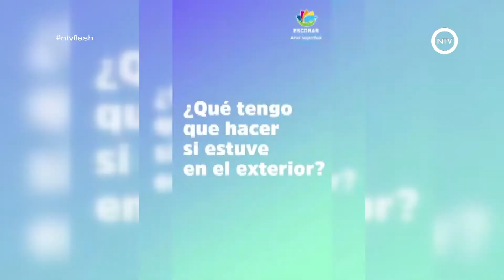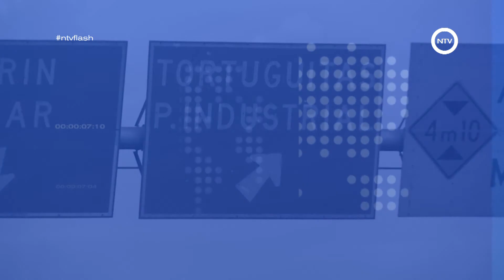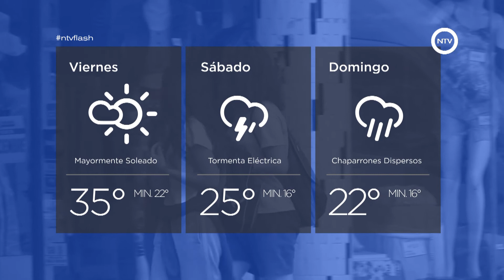12 de marzo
12 de marzo

MALVINAS ARGENTINAS
Homenaje a Astor Piazzolla
Se realizó en la Casa Cultura y Arte de Malvinas

PILAR
Centro de Jubilados San Luis
El Intendente estuvo presente en el lugar

ESCOBAR
Emergencia sanitaria
Primer reunión preventiva por el Corona Virus